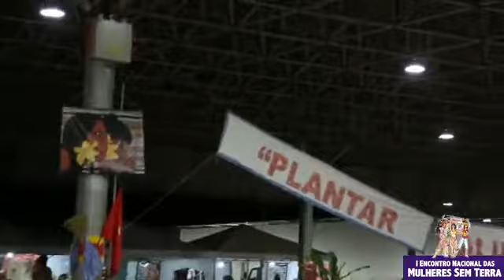ATO POLÍTICO E CULTURAL DO I ENCONTRO DAS MULHERES SEM TERRA PARTE 1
AOVIVO ATO POLÍTICO E CULTURAL DO I ENCONTRO DAS MULHERES SEM TERRA COM A PARTICIPAÇÃO DA EX PRESIDENTA DILMA ROUSSEFF.